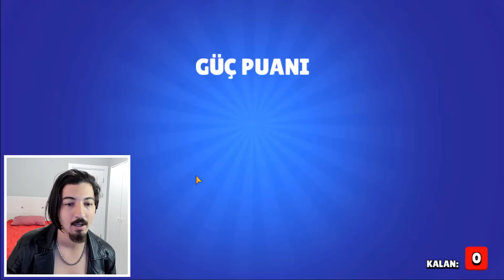GUS 'ı 11 LEVEL YAPTIM! Brawl Stars